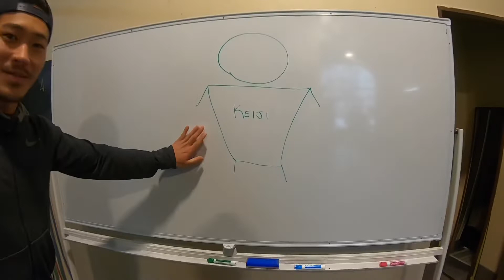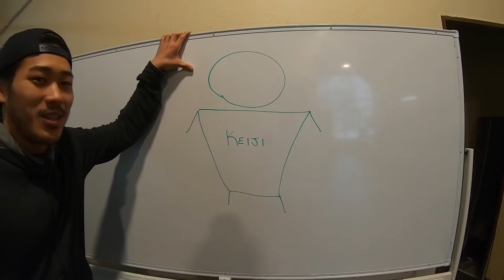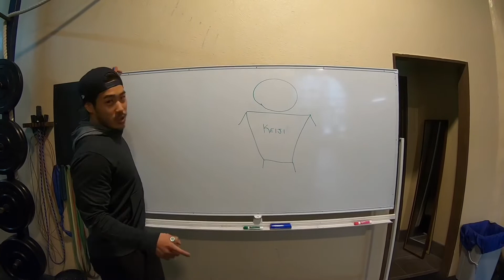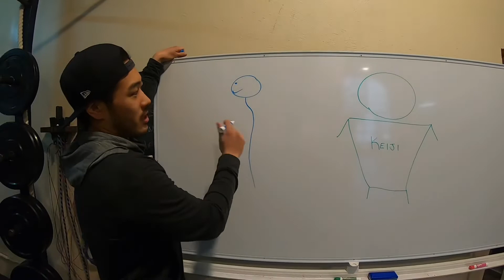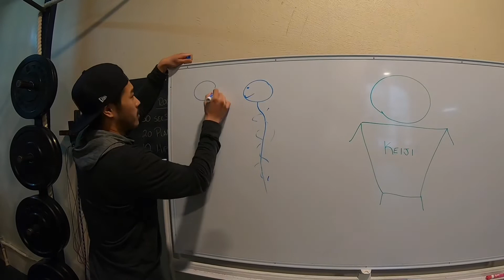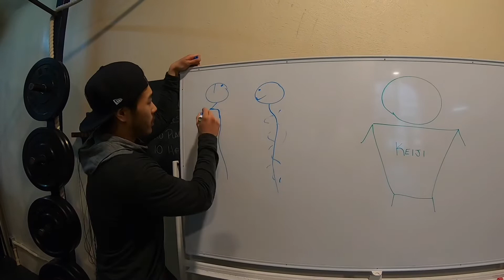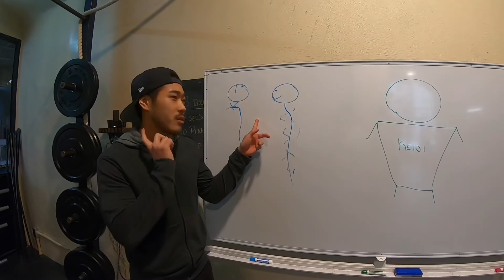【デッドリフト】首の位置はどっちがいいの？！